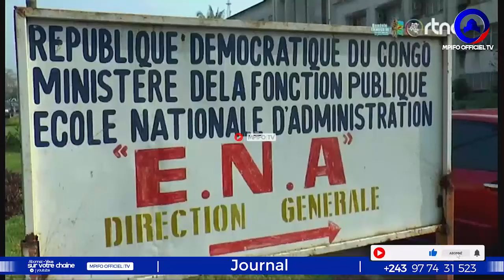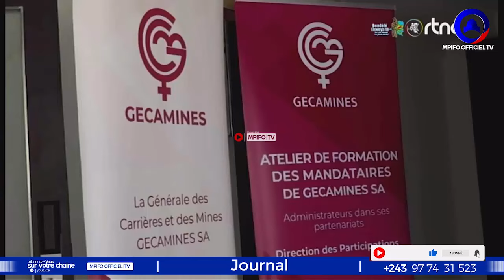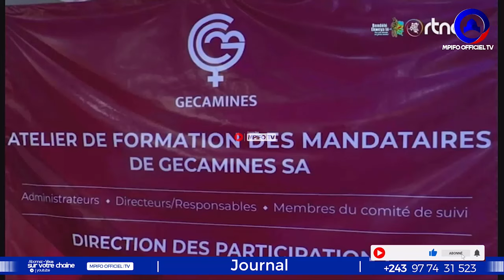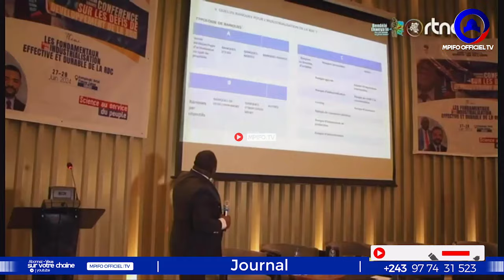EN DIRECT :COMMUNICATION IMPORTANTE LA PREMIER MINISTRE JUDITH SUMINWA SURPREND À L'EST